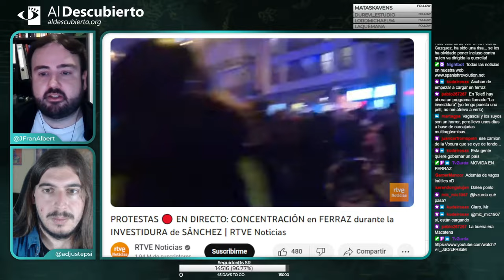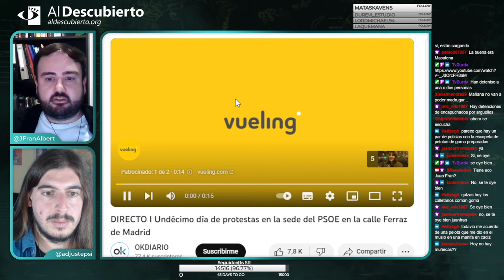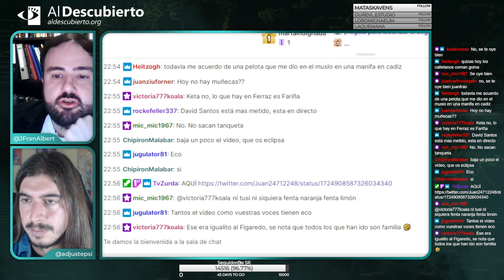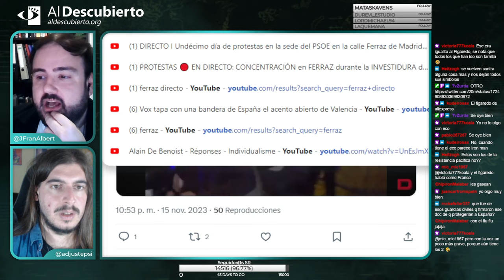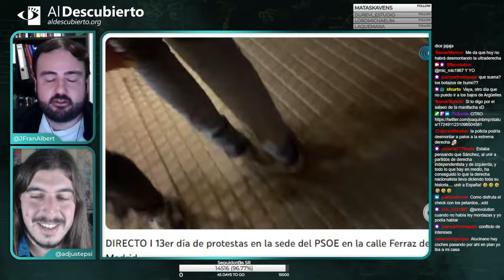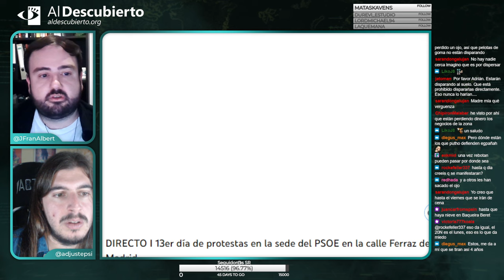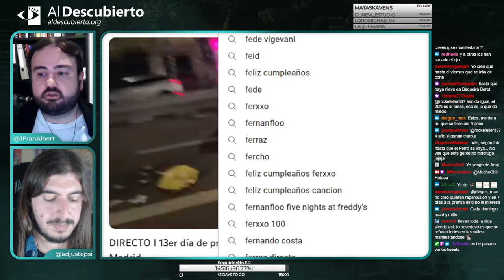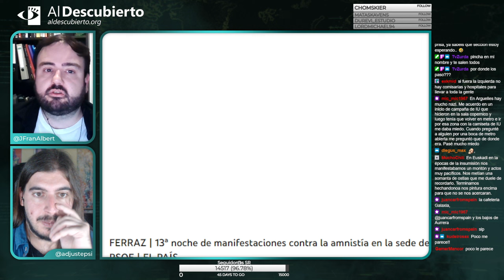LAS PROTESTAS DE FERRAZ CONTRA LA AMNISTÍA ACABAN EN VANDALISMO Y ENFRENTAMIENTOS CON LA POLICÍA